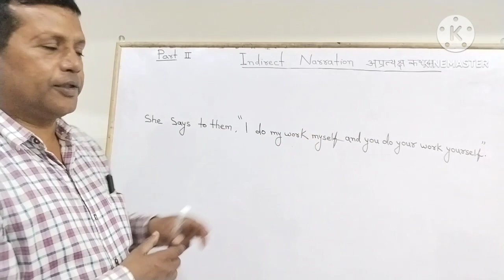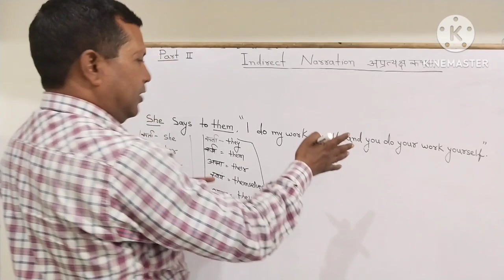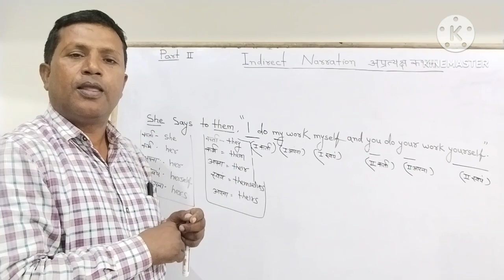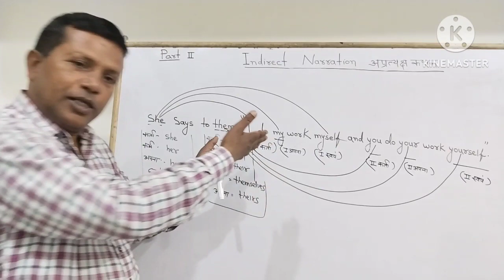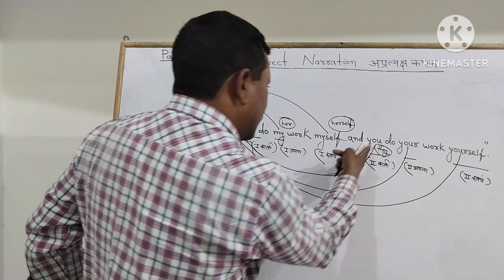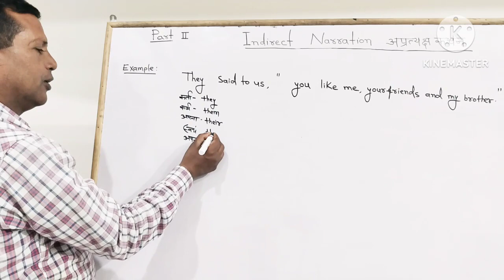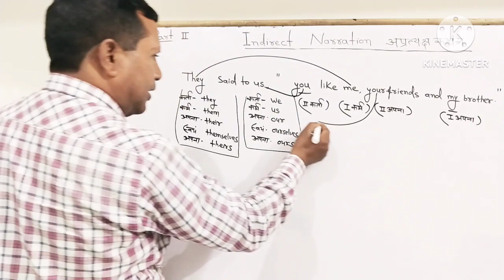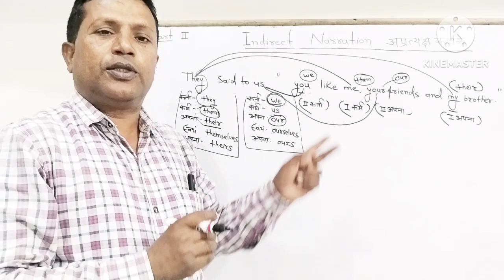इनडायरेक्ट सीखे बहुत आसान भाषा में।।।।